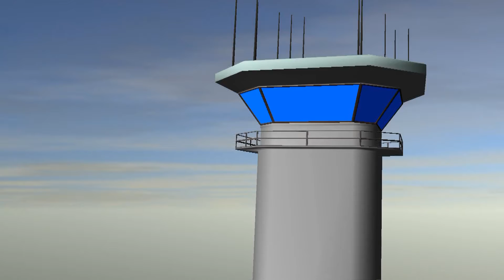ANTONOV AN-225 "MRIYA" IN LANDING 35R MALPENSA INT.AIRPORT 30-03-2012